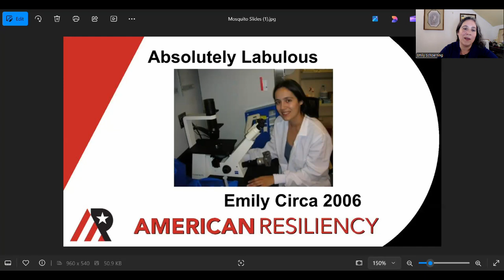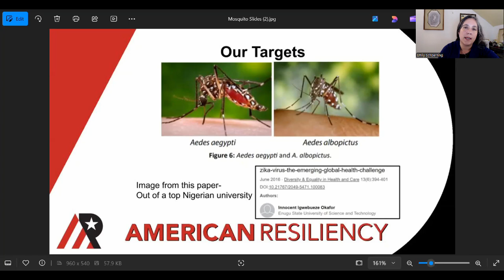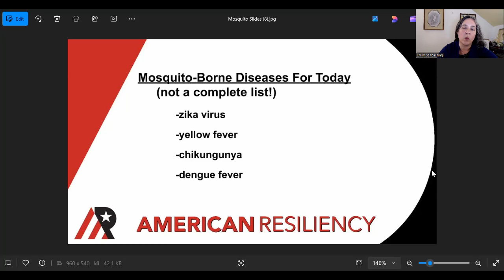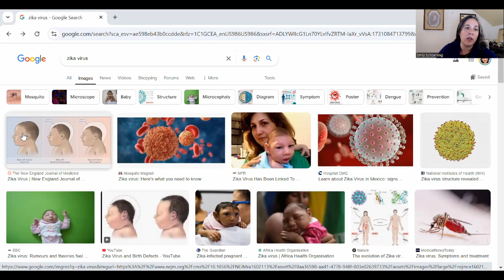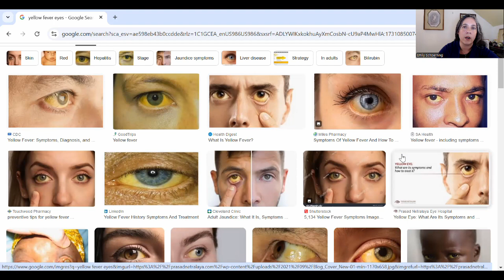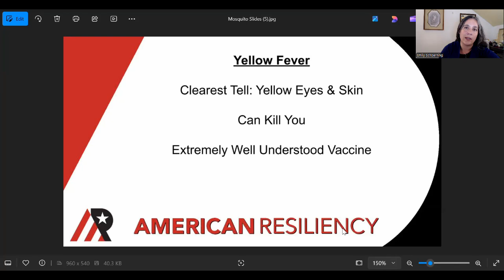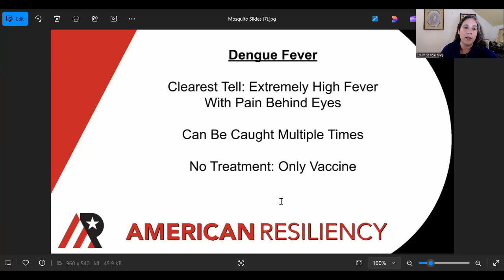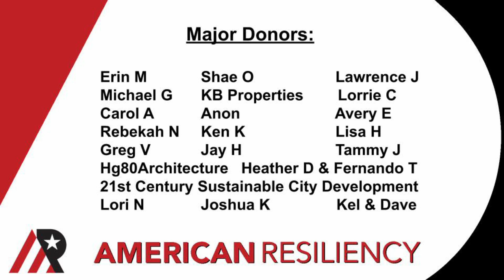Hazards Beyond Climate: Mosquitos & Infectious Disease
When we look at the climate projections, of course living things are going to be on the move- including species of mosquitos that will be new to many parts of the US and Canada.

In this video I teach you how to ID disease-carrying mosquitos that are moving into new habitats, as well as how to recognize diseases they carry.  Tropical diseases are likely to emerge in places where we don't have the cultural background or experience to recognize them.

I have an infectious disease background but I'm not a medical doctor, so AR community member & physician Dr. J has fact checked this script.

If the community finds this kind of information interesting or useful, I'll make another video in the next couple of months focusing on projected tick movement- how to ID them & their associated diseases, as well as any information available on treatment.